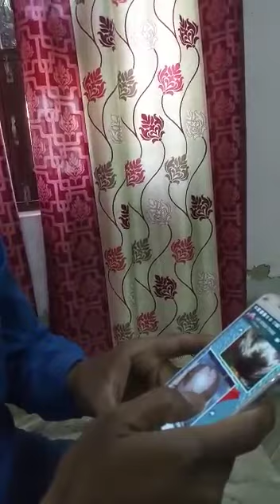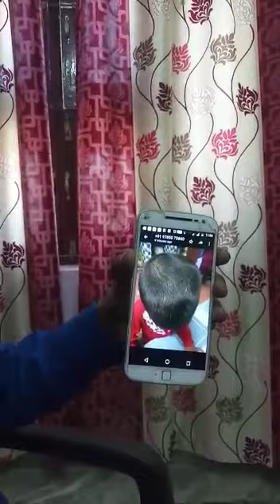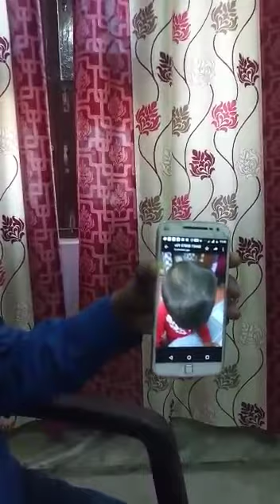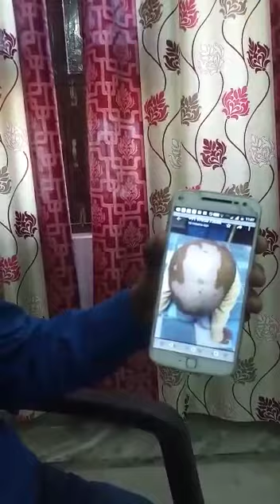Best and fast result of Vitiligo treatment at Vitiligo Care Dausa 9460554152.Rsjasthan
Video from Dr.Shaukat Ansari